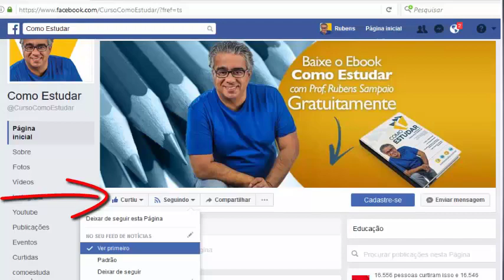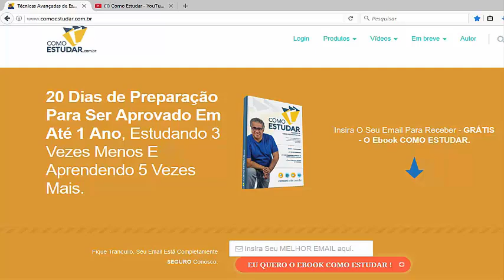COMO ESTUDAR - COMO ORGANIZAR SEU HORÁRIO DE ESTUDO